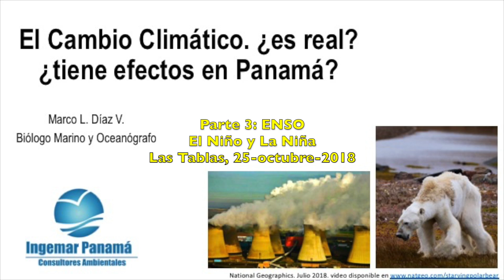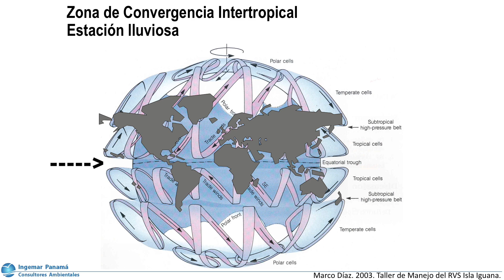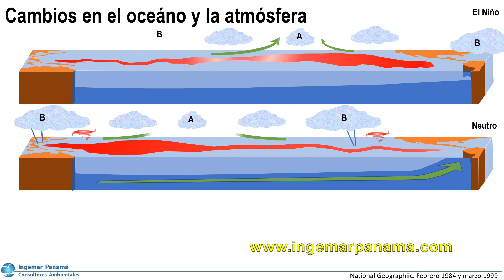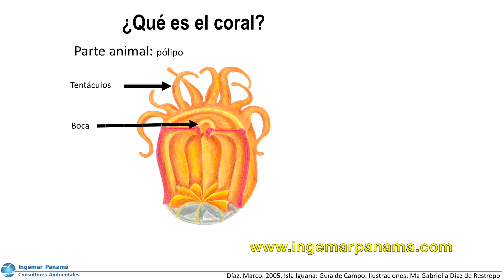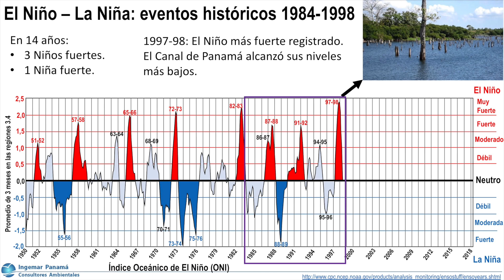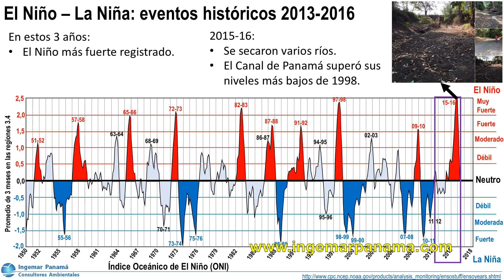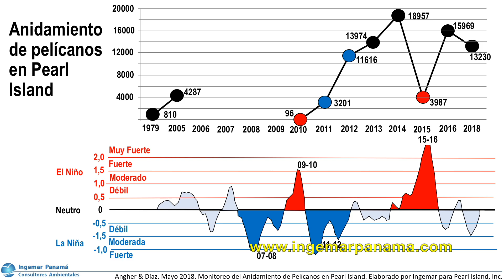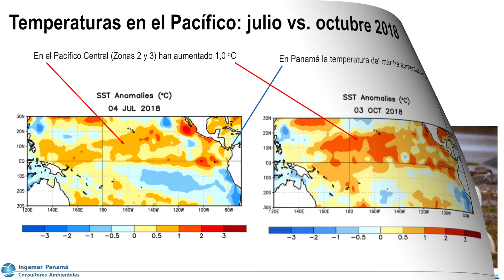181025 Cambio Climatico LT 3 ENSO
Conferencia dictada por Marco L. Díaz V. en la Universidad de Panamá, en la ciudad de Las Tablas, en sus 32 años de aniversario, el 25 deoctubre de 2018.